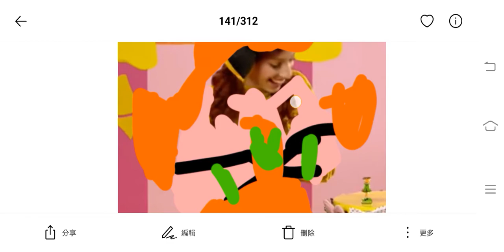Rio (KingHinFan396Style) Part 24 - Arrived at the Carnival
Jewel - May (Kokko and May)
Nigel - Bob (Oggy and the Cockroaches)
Marcel - Scampi (Endless Numbers)
Armando - Rocky (Endless Spanish)
Linda - Emma (The Wiggles)
Tulio - Lachy (The Wiggles)
The Police - Police (Sonic the Hedgehog)
The Peoples and Carnivals - Themsleves